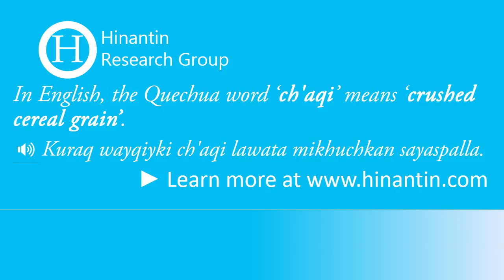How to pronounce ch'aqi ‘crushed cereal grain’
The entry ‘ch'aqi‘ is part of the basis for the development of a freely available talking dictionary for Quechua language.